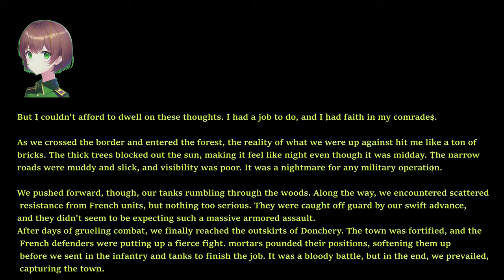Easy Red 2 1940 Battle of France Case Yellow M1-M2 Sedan (German view)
Tanks will back you up, but later on static 40mm guns will appear which will tear these same tanks apart. at that point, you need to get a FM 29 and in the second level a MG34.
240mm twin AIO Cooler LT520/ML240L, or more likely Thermalright Frozen/Jonsabo TW or TG 240/MSI MAG/ID Cooler Auraflow 240 class top exhaust (Starting to fail with air bubble sounds. Thermalright Frozen Warframe 240 brought in preparation)
Fans:Built in DP505 Antec Fusion 120mm 3x frontal fans
GPU:Sapphire Nitro RX7800 XT (Minimum AMD Adrenalin drivers)
DVD:None
Monitor:1440P Philips 165 HZ, 24M1N5500Z/93 Evnia 5000 24 inch Series
PSU:ASUS 850W STRIX ROG Aura Edition Gold
OS:Windows 11 Home edition
Case:Antec DP505 (Colette Brunel/Angel theme)